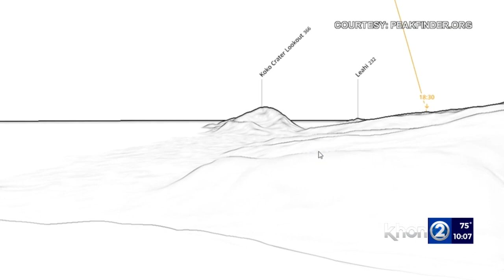What islands can you see from Oahu?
Nainoa Thompson has seen the world navigating Hokulea using the heavens to guide the way. He knows good conditions for seeing islands.